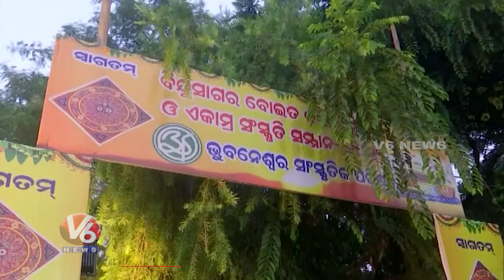Moon Appearing as a Complete Circle in The Sky | Karthika Pournami 2022 Celebrations In Odisha | V6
Moon Appearing as a Complete Circle in The Sky | Karthika Pournami 2022 Celebrations In Odisha | V6 News